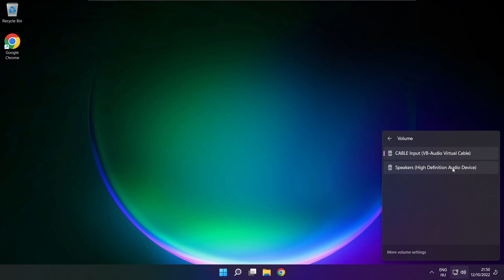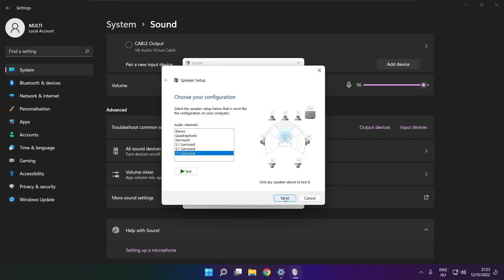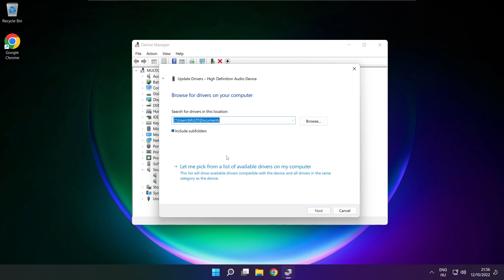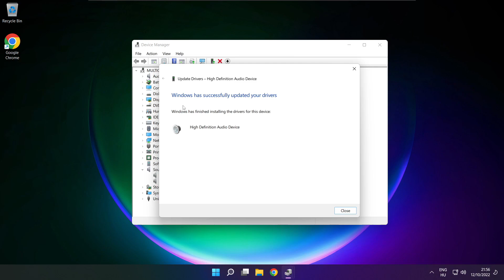How to FIX Among Us VR No Audio/Sound Not Working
In this video I am going to show How to FIX Among Us VR No Audio/Sound Not Working | Among Us VR No Audio Issues

🖥️ PC Specs:
CPU: Intel Core i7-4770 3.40GHz
Memory: 16GB HyperX DDR3
HDD: Toshiba 1TB
SSD: Kingston 240GB
Graphics Card: ASUS GeForce RTX 3060 12GB GDDR6
Operating System: Windows 10/11